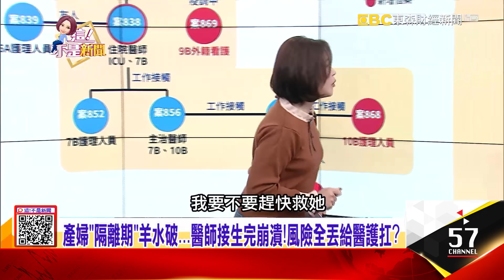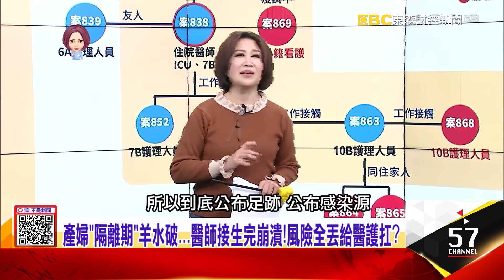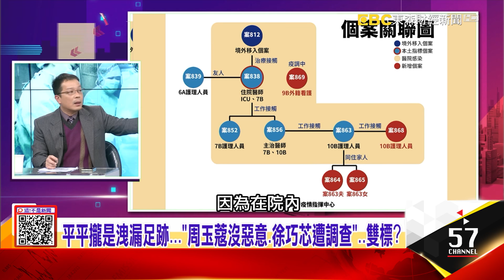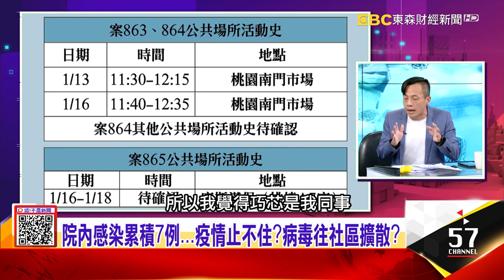【桃園醫護染疫】資訊不透明人心惶惶 CDC「感染源、足跡」選擇性公布…合理？只要「採陰」傳染風險小…不公布足跡？專家憂「偽陰」恐成破口？-【這！不是新聞 精華篇】20210119-3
「狂收境外移入+變種病毒肆虐」前線醫護快操倒？鎖國能解套？
資訊不透明人心惶惶 CDC「感染源、足跡」選擇性公布…合理？
只要「採陰」傳染風險小…不公布足跡？專家憂「偽陰」恐成破口？